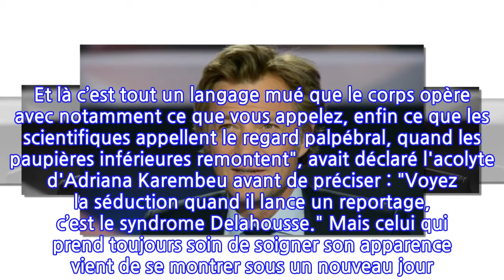PHOTO Laurent Delahousse se dévoile dans une tenue très décontractée, son look...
A l'approche du prochain numéro de 20h30 le dimanche, Laurent Delahousse a dévoilé les coulisses de son émission. Il s'est ainsi montré dans une tenue très décontractée, ce qui n'a pas manqué de surprendre ses fans.Les téléspectateurs ont toujours connu Laurent Delahousse tiré à quatre épingles. Très propre sur lui, le journaliste vedette de France 2 a même souvent été moqué pour son côté séducteur. Notamment par son confrère Michel Cymes, qui avait choisi de le citer en exemple lorsqu'il avait été invité à expliquer ce qu'était un "regard palpébral" sur le plateau de C à vous. "Quand on est attiré par quelqu’un, il faut le séduire. Et là c’est tout un langage mué que le corps opère avec notamment ce que vous appelez, enfin ce que les scientifiques appellent le regard palpébral, quand les paupières inférieures remontent", avait déclaré l'acolyte d'Adriana Karembeu avant de préciser : "Voyez la séduction quand il lance un reportage, c’est le syndrome Delahousse." Mais celui qui prend toujours soin de soigner son apparence vient de se montrer sous un nouveau jour. Sur Instagram il a en effet renoncé à son traditionnel costume deux pièces pour se dévoiler dans une tenue beaucoup plus décontractée.Afin d'annoncer une soirée spéciale élections de 20h30 le dimanche, Laurent Delahousse a dévoilé un cliché des coulisses de son émission. Sur celui-ci il apparaît de dos sur le plateau, un dossier sous le bras. Mais c'est surtout sa tenue qui a fait réagir. En effet le compagnon d'Alice Taglioni n'apparaît pas dans sa tenue des grands soirs mais dans un style beaucoup plus décontracté. Vêtu d'un pull gris et d'un pantalon moulant, il porte à ses pieds des baskets de la marque Nike. Un style auquel il n'a pas habitué ses nombreux fans, qui ont été agréablement surpris dans les commentaires.En effet tous se sont montrés plus élogieux les uns que les autres envers le papa de Liv-Helen, Sacha, Swann et Lino, qu'ils aimeraient voir plus souvent habillé de la sorte. "Tenue sympa", "Trop bien les chaussures !", "Stylé en toutes circonstances", "Décontracté, ça change !", pouvait-on lire sous sa publication. Tiré à quatre épingle ou beaucoup plus décontracté, Laurent Delahousse les fait tous fondre !